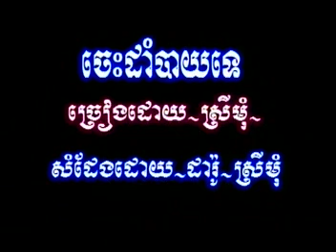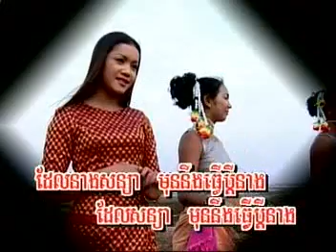Ches Dam Baay Te(Srey Mom)Khmer Song